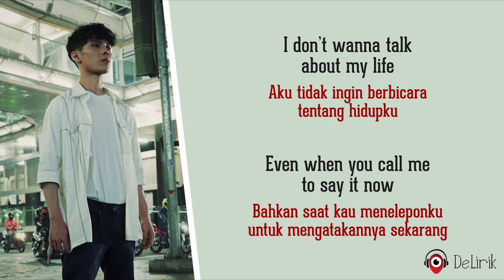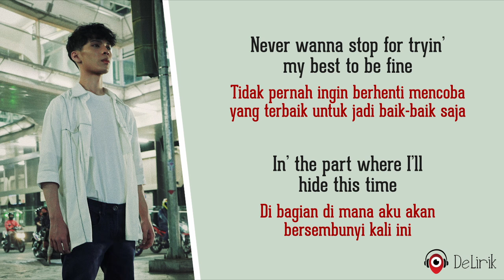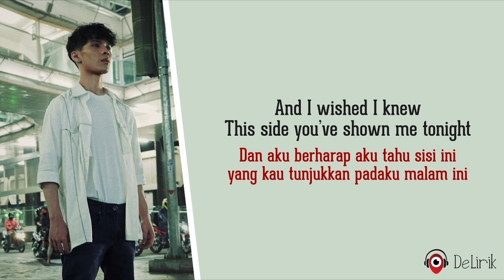begone - michaelachel (Lirik Lagu Terjemahan)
🎵 Judul : begone
🎙️ Penyanyi : michaelachel

📝 Lirik:

I just want you to begone
‘Cause you distract my mind
While never trying to apologize
And I wished I knew
This side you’ve shown me tonight

Back then as a stranger
I would never tryna take
You as someone that I’ll bet my life on
I would rather leave that day and begone

I don’t wanna talk about my life
Even when you call me to say it now
‘Cause I never talk about the city that I’m in

(In)side the part
When I easily
Hide when I get hurt
Just get all the stuff that you have and leave

Checkin’ whether I could see the light
If I can’t I would be stressed out
Never wanna stop for tryin’
My best to be fine

(Find)in’ the part where I’ll hide this time
Do I barely even know?